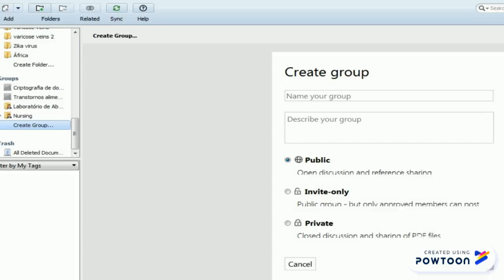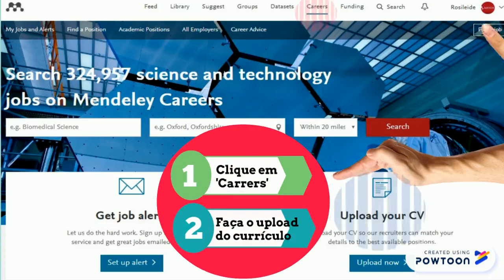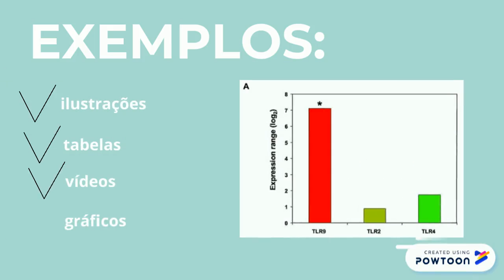Série Mendeley parte 8_Rede Social Mendeley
Apresenta a rede social do Mendeley, mostra como publicar currículo, como criar grupo(s) e especifica os três tipos de grupos. Destaca a existência do recurso Datasets (Conjunto de dados). Explica para que serve este recurso e detalha como publicar dados de pesquisas nesta ferramenta.